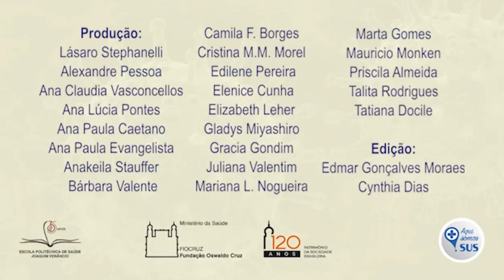O mito sobre o vinagre no combate ao Coronavírus